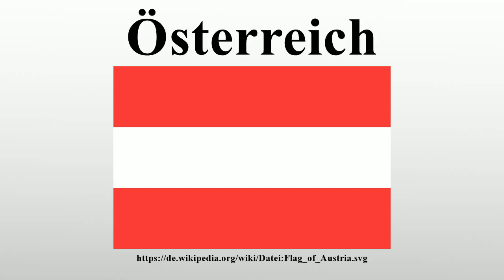Österreich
Vielen Dank für Ihre Unterstützung:

Österreich (amtlich Republik Österreich) ist ein mitteleuropäischer Binnenstaat mit rund 8,7 Millionen Einwohnern.Die angrenzenden Staaten sind Deutschland und Tschechien im Norden, Slowenien und Italien im Süden, die Slowakei und Ungarn im Osten sowie die Schweiz und Liechtenstein im Westen.Österreich ist ein demokratischer und föderaler Bundesstaat, im Besonderen eine semipräsidentielle Republik, entstanden nach dem Ersten Weltkrieg als Deutschösterreich und wiedererrichtet nach dem Zweiten Weltkrieg in seiner heutigen Form.Seine neun Bundesländer sind: Burgenland, Kärnten, Niederösterreich, Oberösterreich, Salzburg, Steiermark, Tirol, Vorarlberg und Wien.

Bild-Copyright-Informationen
Urheber Info: User:SKopp
Lizenz: Public domain
Urheber: